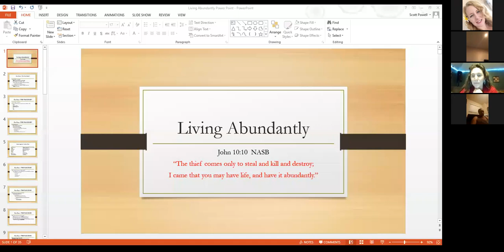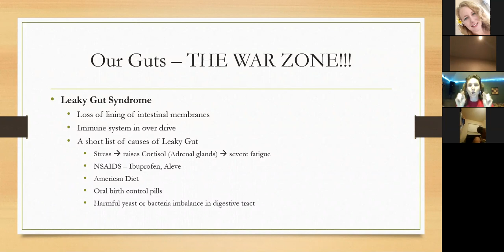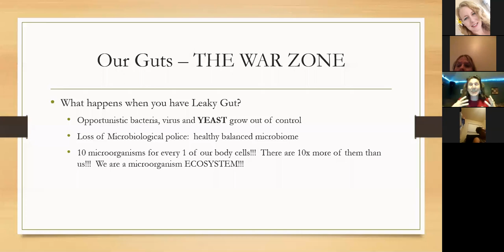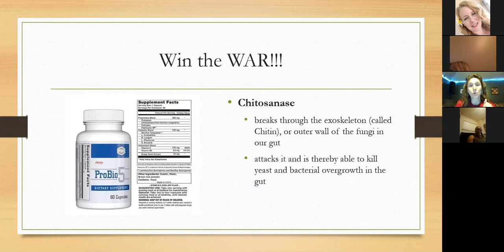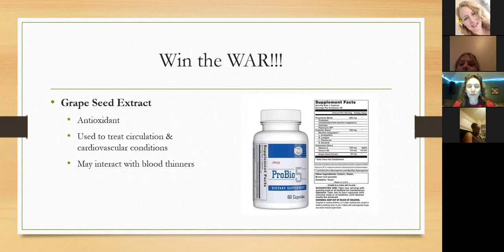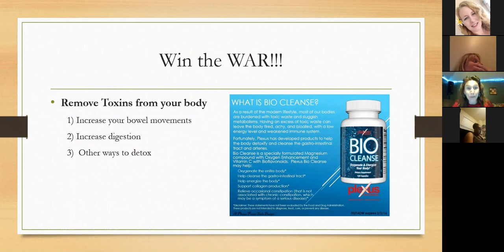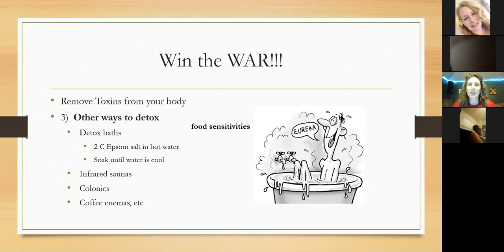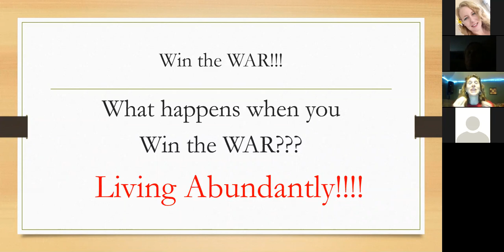Gut Health with Crystal Powell